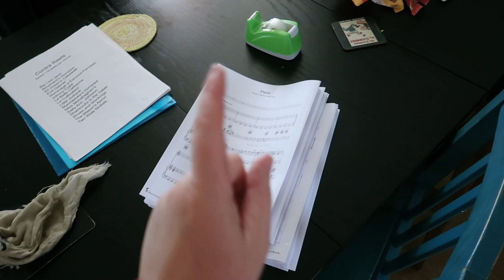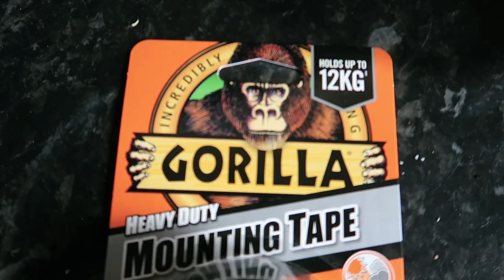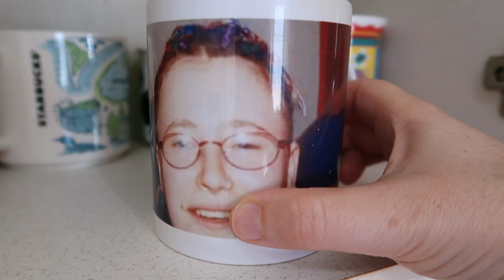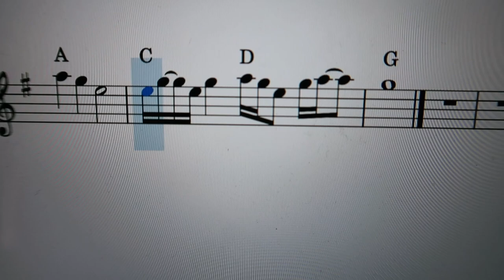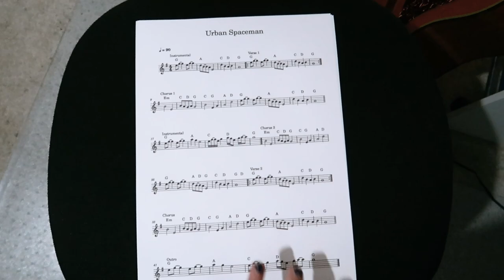It turned into a CLEANING the HOUSE day! DAILY VLOGS UK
I'm at home today, waiting in all day for the builder and plumber to make an appearance. I'm supposed to be getting on with my music arranging work, but my house is a mess and I have guests coming over for the afternoon tomorrow, so it turned into a house cleaning day today! Later on, I get back to my music arranging.

Gorilla Heavy Duty Mounting Tape
IKEA clothes drying rack
IKEA 'Socktopus' (mine's actually black, but this one's turquoise)
My kitchen clogs (like Crocs but super-nonslip and designed for kitchen staff)
Washable/reusable makeup remover pads (NOT the same brand as my daughter's)